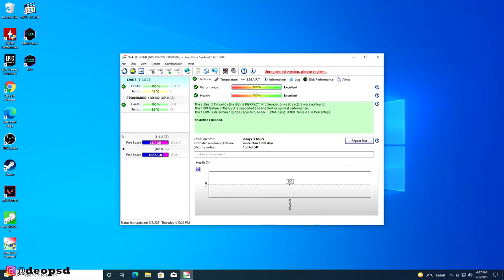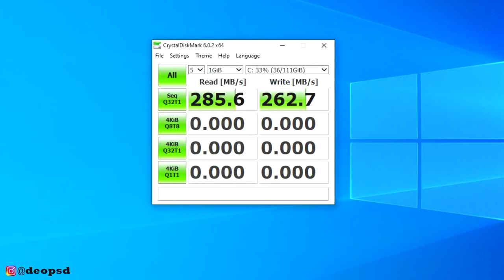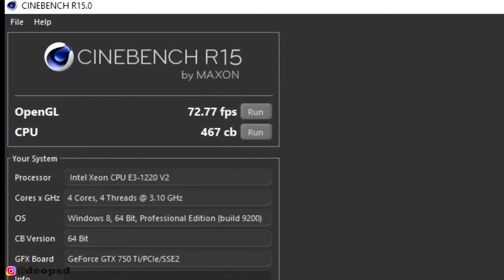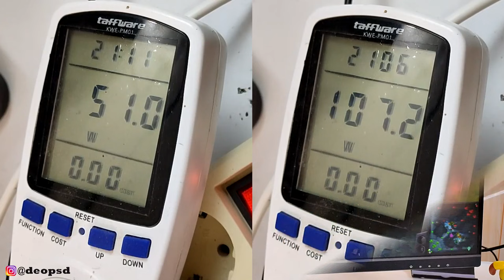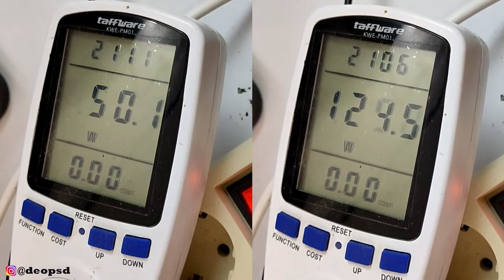Rakit PC Intel Xeon E3 1220 V2 + GTX 750ti Bagus Buat Gaming?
opsi lebih murah diprosessornya jikalau dibandingkan dengan i5 3470, tapi intel xeon ini tidak punya IGPU jadi wajib pakai VGA tambahan ya :D
Link beli:
1.  Intel Xeon E3 1220 V2
2. X-Star H61 LGA 1155
3. Ram ddr3 4gb Hynix New
4. GTX 750ti Ready 2 (zotac & colorful dual fan)
- DM aja @deopsd :D
5. SSD 120GB RX7 SATA
6. Hardisk PC 1TB
8. 1STPLAYER Gaming PSU BLACK SIR 450W
9. CUBE GAMING BYRON White
10. PCCOOLER FX-120-3
Equipment Dipakai:
1. Aerocool CROWN AeroSuede Gaming Chair - Steel Blue
2. Keyboard Armaggeddon SMK-9R
Sawer Buat Rakit PC:
                    Atau
  DM @deopsd (instagram)